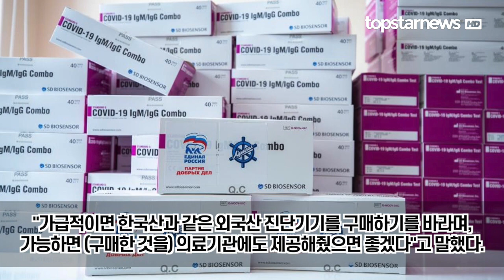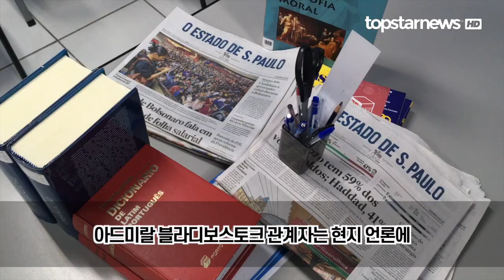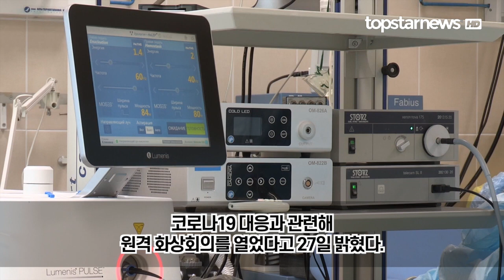러시아 에서도 “가급적 한국산으로” 주지사가 직접 기업들에 권장하는 상황